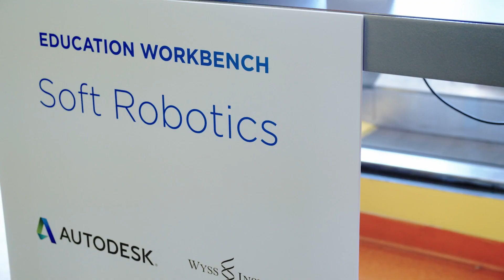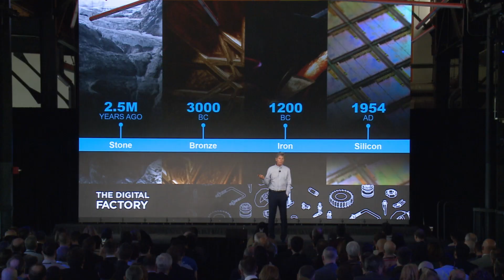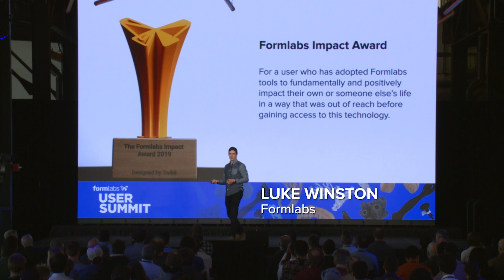The Digital Factory 2019: Highlights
The Digital Factory is back on May 3rd after a two-year hiatus in which the global manufacturing network was turned upside down. The event will bring together leaders across digital manufacturing, including executive changemakers and impact drivers from top global organizations.

Digital technologies are transforming the way products are designed, engineered, prototyped, manufactured, sold, and serviced. The Digital Factory aims to make these technologies accessible to leaders in every industry through global conferences and publications.

0:00 Introduction to 3rd Digital Factory Conference
0:15 What is Digital Factory
0:51 Digital Factory Speakers & Highlights

▬ About Formlabs ▬▬▬▬▬▬▬▬▬▬▬▬
Formlabs is expanding access to digital fabrication, so anyone can make anything. Headquartered in Somerville, Massachusetts with offices in North Carolina, Germany, Hungary, Japan, China, and Singapore, Formlabs is the professional 3D printer of choice for engineers, designers, manufacturers, and decision-makers around the globe.

Through a continuous commitment to innovation, Formlabs has become the largest supplier of professional stereolithography (SLA) and selective laser sintering (SLS) 3D printers in the world. Formlabs also develops its own suite of high-performance 3D printing materials that continue to expand the range of applications of additive manufacturing, as well as best-in-class 3D printing software, post-processing tools, and automation solutions.